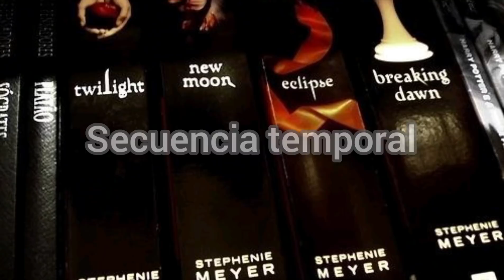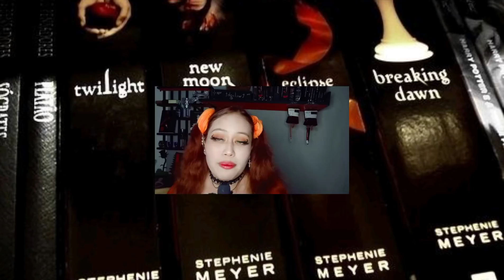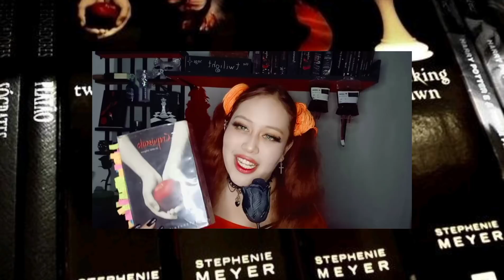Película VS libro 🩸les comparto algunos cambios que noté🩸hay muchos más!!!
DINÁMICA COLLAR VULTURI
-pueden participar personas mayores de edad que vivan en México, cada punto que ganes será equivalente a las veces que serás anotado en la lista para el sorteo

FORMAS DE GANAR PUNTOS **por cada video**
-comentando cualquier cosa respecto al video en las primeras 3 horas = 1 punto **no es acumulable, es decir si comentas 10 veces solo es 1 punto, igual que si comentas 1 sola vez**
-respondiendo en comentarios la pregunta que estará escondida en cualquier  parte del video **dentro de las primeras 2 horas** = 5 puntos
** si quieres puedes enviarme tu respuesta en Instagram para que otras personas no te copien muajajaja

PUNTOS EXTRA
-Utilizando mi código kwai **me sale una lista en esta app, pero también puedes enviarme captura a instagram** = 50 puntos **solo puedes usarlo cuando descargas la app por primera vez**
-Utilizando mi código de tiktok puedes enviarme captura a Instagram = 50 puntos **solo puedes usarlo cuando descargas la app por primera vez**
-Participando en los lives de tiktok/kwai = cantidad de puntos varían